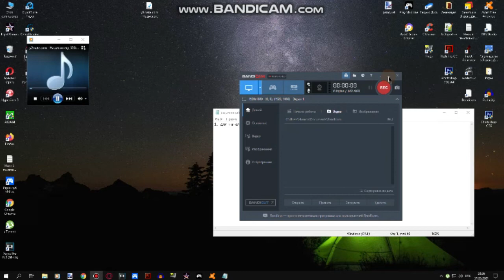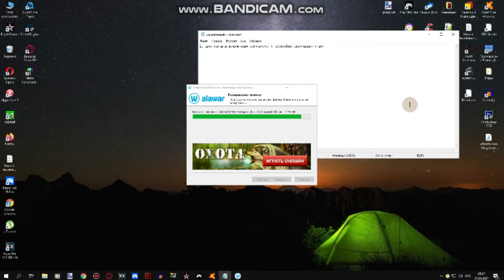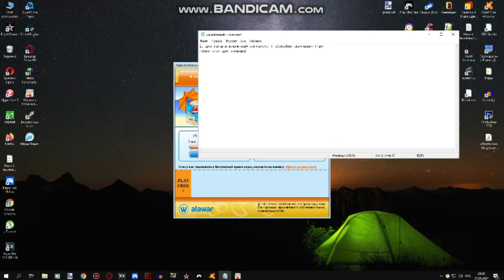Ключ к Игре Масяня и Пляжные Заморочки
Ключ вам придётся сделать сами...
Масяня и Пляжные заморочки ссылку на игру вы тоже найдёте!!